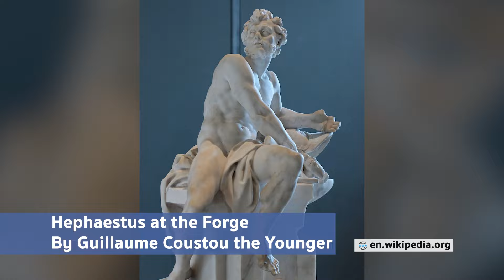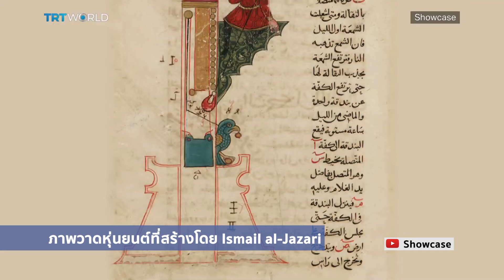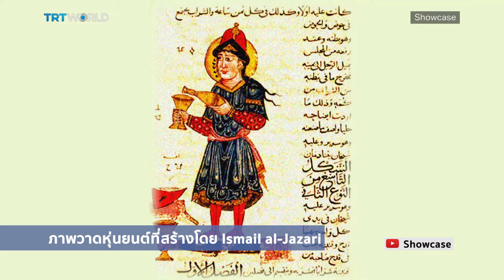Humanoid Robot คืออะไร จินตนาการที่กลายเป็นจริง วิวัฒนาการหุ่นยนต์เหมือนมนุษย์ I DGTH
Humanoid Robot หุ่นยนต์รูปร่างหน้าตาคล้ายคนที่อยู่ในนวนิยาย หรือหนัง Sci-Fi ไม่ไกลตัวอีกต่อไปแล้ว และเราอาจได้อยู่ร่วมกับ Humanoid Robot ในอนาคตอันใกล้นี้

00:00 เริ่มต้น และ Tesla Bot
00:40 Humanoid Robot คืออะไร?
01:19 ประวัติศาสตร์ของ Humanoid Robot
01:27 ตำนานหุ่นยนต์ Humanoid ของตำนานกรีก
02:08 ตำนานหุ่นยนต์ Humanoid ของจีน
02:50 ตำนานหุ่นยนต์ Humanoid ของตะวันออกกลาง
03:15 หุ่นยนต์ของ Leonardo da Vinci
03:53 หุ่นยนต์ที่เดินด้วย 2 ขา
05:23 Humanoid Robot ในปัจจุบัน
05:55 Sophia
06:43 CyberOne
07:26 Atlas

และติดตามอ่านบทความได้ใน

เมื่อไม่นานมานี้ เราได้เห็นหุ่นยนต์ของ Tesla ที่มีชื่อว่า Tesla Bot ที่สร้างความฮือฮาของวงการหุ่นยนต์ หุ่นตัวนี้มีความใกล้เคียงกับมนุษย์ ทั้งในเรื่องของรูปลักษณ์ การเคลื่อนไหว เดินเองได้ด้วย 2 ขา หยิบจับสิ่งของได้ด้วย 2 แขน เหมือนมนุษย์เรียกได้ว่า สร้างมาเลียนแบบมนุษย์เลยก็ว่าได้

ตำนาน Humanoid Robot ของประวัติศาสตร์มนุยชาติ

เชื่อมั้ยว่า มนุษย์เรามีความคิดในการสร้างหุ่นยนต์ Humanoid มานานเป็นพันปีแล้ว จากตำนาน Mythology ของกรีก มีเทพเจ้าที่ชื่อว่า Hephaestus หรือชื่อโรมันคือ Vulcan สร้างหุ่นยนต์ที่รูปร่างคล้ายมนุษย์ขึ้นมาหลายตัว เช่น หุ่นยนต์สาวรับใช้สีทอง ที่มีเสียงเหมือนมนุษย์ และมีความสามารถในการพูดคุย เป็นเสมือนเครื่องดนตรี หรือหุ่นยนต์อีกตัวที่ชื่อ Talos ที่มีหน้าที่ ปกป้องเกาะครีตจากผู้รุกราน

ในช่วง 300 ปี ก่อนคริสตศักราช มีข้อความในปรัชญาของลัทธิเต๋าที่ชื่อ Liezi ซึ่งเขียนโดยนักปรัชญาที่ชื่อ Lie Yukou โดยกล่าวถึงวิศวกรที่มีชื่อว่า Yan Shi ผู้สร้างหุ่นยนต์ขนาดเท่ามนุษย์สำหรับกษัตริย์องค์ที่ 5 แห่งราชวงศ์โจว

หุ่นยนต์นี้สร้างจากหนังและไม้ มันมีความสามารถในการเดิน ร้องเพลง และเคลื่อนไหวร่างกายได้ทุกส่วน แถมยังไปเกี้ยวพาราสีนางสนมได้ด้วย

ในศตวรรษที่ 13 วิศวกรชาวมุสลิมที่ชื่อ Ismail al-Jazari ได้ออกแบบหุ่นยนต์ที่รูปร่างหน้าตาคล้ายมนุษย์เพื่อบรรเลงดนตรี และใช้เสิร์ฟเครื่องดื่ม

ถ้าพูดถึงสิ่งประดิษฐ์ จะไม่นึกถึงคนนี้ไม่ได้เลยค่ะ Leonardo da Vinci ซึ่งเขาก็ไม่น้อยหน้า ได้ออกแบบหุ่นยนต์เอาไว้เหมือนกัน เป็นหุ่นยนต์สวมชุดเกราะ ที่สามารถนั่ง ยืน และเคลื่อนไหวแขนได้อย่างอิสระ ด้วยการทำงานของระบบรอกและสายเคเบิล

Humanoid Robot ที่เดินด้วยขาสองข้างเป็นครั้งแรก

ข้ามเวลาไปในช่วงปลายยุค 80 ต้นยุค 90 ซึ่งช่วงเวลานี้ เป็นช่วงเวลาสำคัญของวงการหุ่นยนต์ Humanoid เพราะมีหุ่นยนต์ที่สามารถเดินด้วยขาสองข้างถูกสร้างขึ้นมาเป็นตัวแรก จากบริษัท Honda

โปรเจคนี้เกิดขึ้นในช่วงปี 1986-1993 Honda ได้คิดค้นหุ่นยนต์ที่เดินด้วยสองขาที่มีชื่อว่า Honda E series และได้พัฒนาต่อเป็น Honda P series ในปี 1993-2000
แล้วพอถึงปี 2000 โปรเจค P Series ก็ถูกต่อยอดขึ้นไปอีกจนได้หุ่นยนต์ที่มีชื่อว่า Asimo

Humanoid Robot ในปัจจุบัน

Sophia หุ่นยนต์ Social Humanoid ที่พัฒนาโดยบริษัท Hanson Robotics ในฮ่องกง เปิดตัวสู่สาธารณะเป็นครั้งแรกใน ปี 2016 ที่ งาน South by Southwest (SXSW) ในเมืองออสติน รัฐเทกซัส สหรัฐอเมริกา

CyberOne จากค่าย Xiaomi เปิดตัวในเวลาใกล้ๆ กับ Teala Bot ไม่รู้ว่าตั้งใจออกมาชนกับ Tesla bot เลยรึเปล่า นอกจากเรื่องพื้นฐานอย่างการเดินด้วยสองขาแล้ว CyberOne ยังมีฟีเจอร์เจ๋งๆ อีกหลายอย่าง

Atlas หุ่นยนต์จาก Boston Dynamics สหรัฐอเมริกา ซึ่ง Atlas ก็เป็นโปรเจคหนึ่งที่ได้รับทุนสนับสนุนจากสำนักงานโครงการวิจัยขั้นสูงด้านกลาโหมของสหรัฐฯ ซึ่งจุดเริ่มต้นเนี่ยเค้าออกแบบมาสำหรับภารกิจค้นหาและกู้ภัย Atlas สามารถวิ่งผ่านพื้นที่ต่างระดับได้คล่องมากๆ

หุ่นยนต์ Humanoid สร้างขึ้นเพื่อ?

อย่างแรกที่เราคิดถึงคืองานเสี่ยงๆ งานที่อันตราย หรืองานหนักๆ ที่คนทำไม่ไหว แต่รู้มั้ยว่า ปัจจุบันนี้ มีการใช้หุ่นยนต์ Humanoid ในงานบางงานที่เราอาจจะนึกไม่ถึงเลย อย่างงานที่มีปฎอสัมพันธ์กับมนุษย์เยอะๆ เช่น การดูแลผู้สูงอายุ ครู คนส่งของ หรือระทั่ง Bartender และในอนาคตมันจะถูกใช้งานในชีวิตของเรามากกว่านี่้แน่นอน

ติดตามชมในรายการดิจิทัลไทยแลนด์ ( Digital Thailand ) ตอน Humanoid Robot จินตนาการที่กลายเป็นจริง

ติดตามรายการ ดิจิทัลไทยแลนด์ กับ เอิ้น ปานระพี ตอน “ Humanoid Robot จินตนาการที่กลายเป็นจริง ”ออกอากาศวันเสาร์ที่ 24 มิถุนายน 2565
ในรายการ Digital Thailand ออกอากาศ ทุกวันเสาร์ ทางช่อง 3 กด 33 เวลา 4.40 น.- 5.05 น.

line @it24hrs-sales